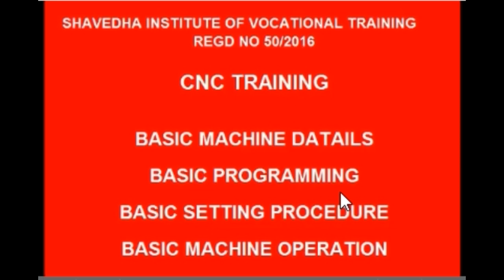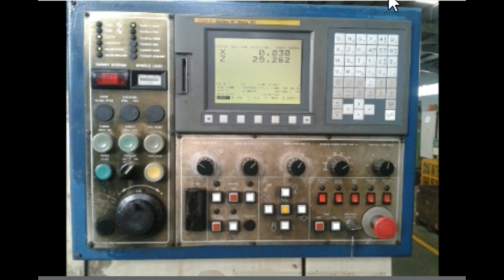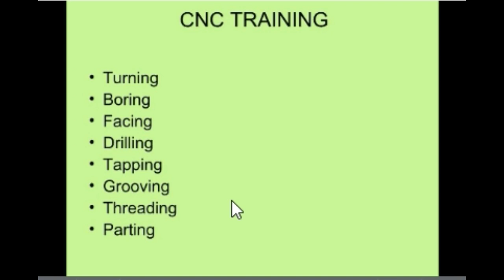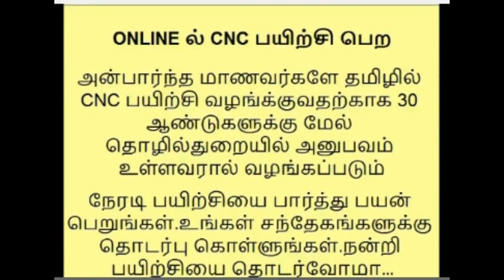CNC PROGRAMME தமிழ் வழி பயிற்சி அறிமுகம்.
This is for Education of the Skill development of Mechanical trade students and beginners.

Manufacturing industries need for skill employees in the field but people not available with the cnc programming skill.

Lot of opportunities is there in the manufacturing industries for the persons who have the basic knowledge of CNC Programming and production process.

Here explained both process and programming in regional language.

This is very usefull for BE Students ,Diploma Students,ITI Students and who working in the production department of Automobile and manufacturing Industries.